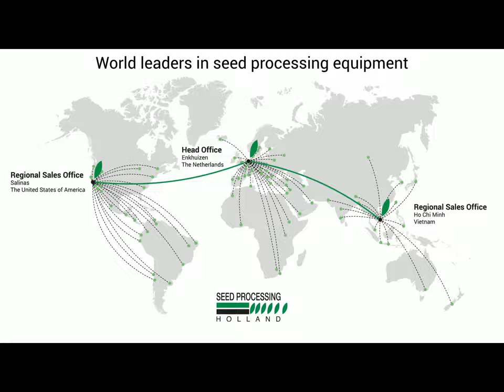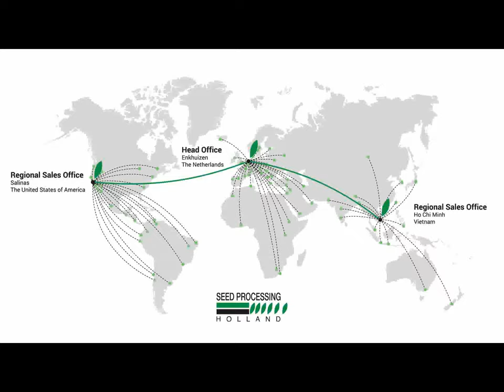SPH's Automatic Seed Processing Project for Corn (maize)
An integrated processing solution designed and built by Seed Processing Holland for Field Crops and Row Crops. This line is used to process Corn/Maize seeds.

The installation consists the following processes; Cleaning, Conditioning, Treating, Coating, Colour and Color Sorting.